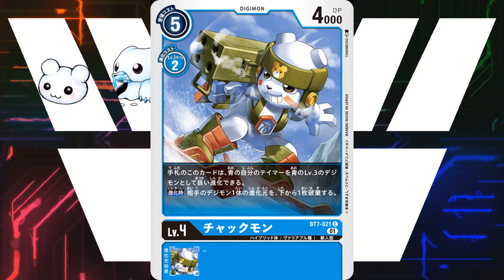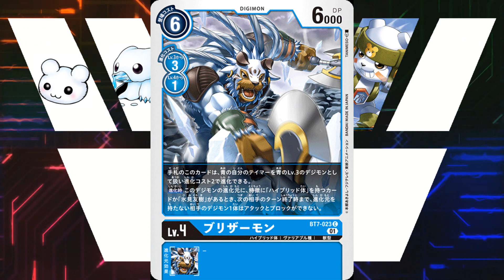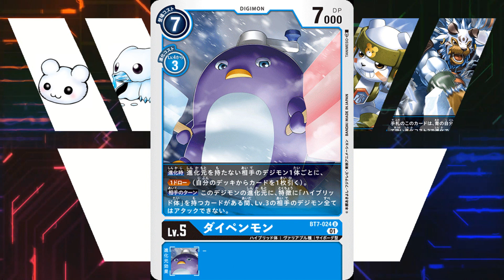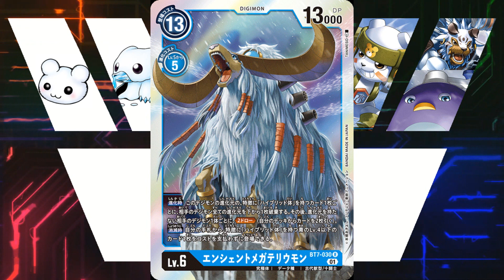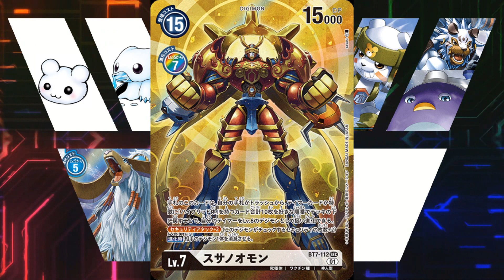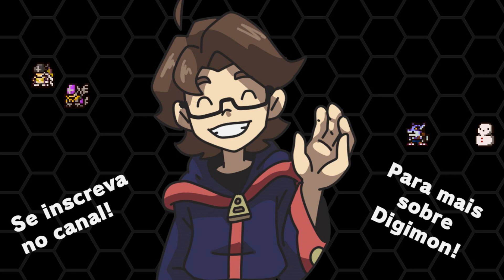Chackmon - Evolução Correta